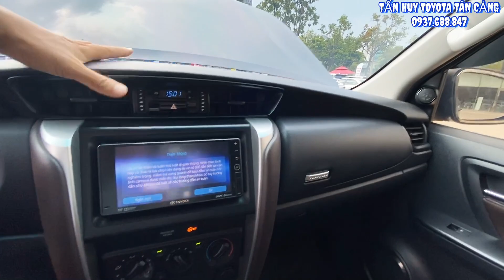Bán xe Toyota Fortuner máy dầu 2017 nhập | Full Phụ kiện, cực đẹp tại Toyota Tân Cảng | xe cũ tphcm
Cam kết:
1. Động cơ, hộp số chưa từng đại tu.
2. Không đâm đụng ảnh hưởng tới khung gầm kết cấu.
3. Không thuỷ kích.
4. Hồ sơ, pháp lý rỏ ràng.
5. Nguồn gốc xuất sứ rỏ ràng.